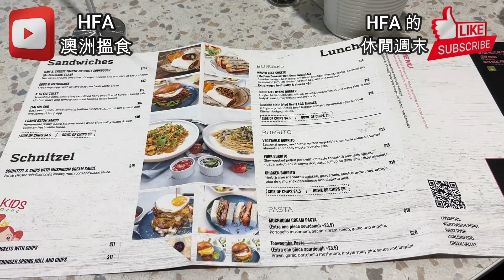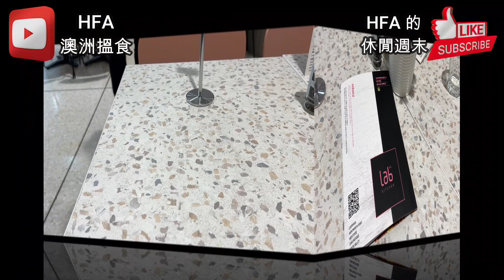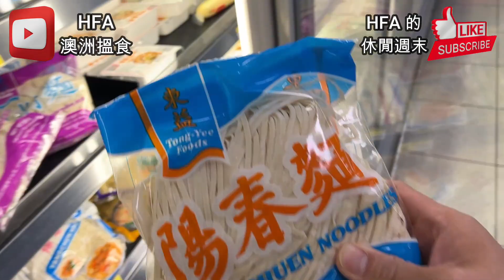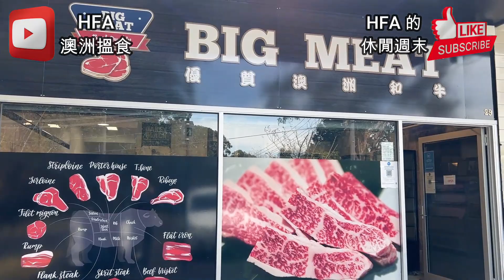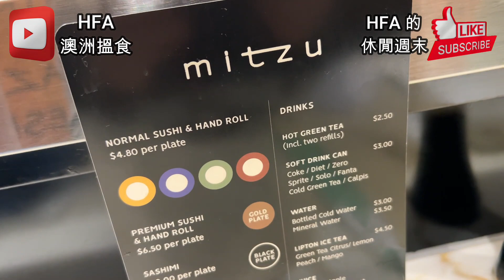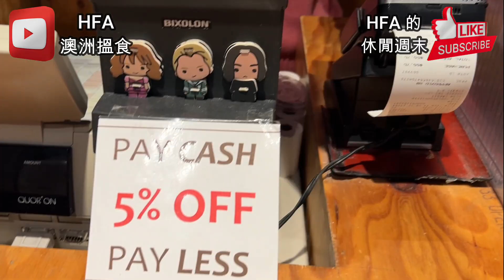HFA的休閒週末 . [LAB KITCHEN]嘆早餐 . 跟[住家男人]買餸 . 在FOOD COURT尋找美味[芝士蛋糕] . 到訪[和牛批發店] . 再去MQ嘆[迴轉壽司] | HFA 澳洲搵食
Carlingford Court
地址: Pennant Hills Rd &, Carlingford Rd, Carlingford NSW 2118, Australia
Lab Kitchen
地址: Pennant Hills Rd, Carlingford NSW 2118, Australia
Big meats
地址: 29 Woodstock Rd, Carlingford NSW 2118, Australia
Macquarie Centre
地址: Cnr, Waterloo Rd, Macquarie Park NSW 2113, Australia
Mitzu Macquarie Centre
地址: Floor 0 Macquarie Centre, Herring Rd & Waterloo Rd, Macquarie Park NSW 2113, Australia
攝錄硬件及編輯軟件:
1) iPhone 13 Pro Max
2) Filmora 9